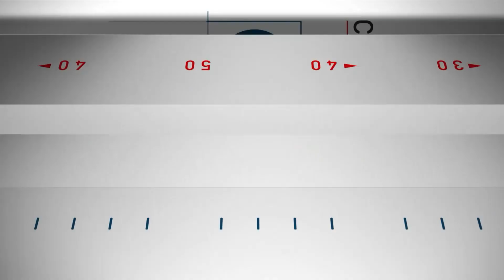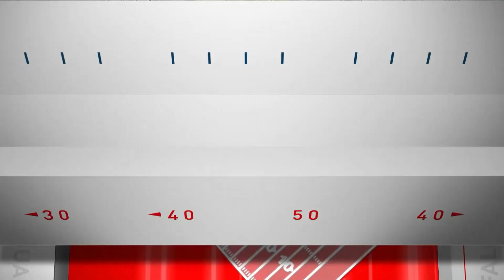BUY or SELL: 2nd Half of 2019 Season BREAKOUTS | Fantasy Football Today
BUY or SELL Second Half Breakouts; Brees & Fitzpatrick Updates
We wrap up our Super Bowl coverage with an assessment of Damien Williams' 2020 value and an update from Heath on the Chiefs victory. We then have updates on Ryan Fitzpatrick, Drew Brees, Dak Prescott and Greg Olsen in our news and notes. Fitzpatrick is returning to MIA, so what does this mean for Devante Parker and Mike Gesicki? We finish by taking a deep dive into players with strong finishes to the 2019 season, including Ryan Tannehill, Kenyan Drake, Jarvis Landry and players who aren't former Dolphins!
8PM ET, Tue-Wed
10AM-1PM ET, Sun

Full episodes also available ON DEMAND on the CBS Sports Roku, Fire TV, and Apple TV apps.